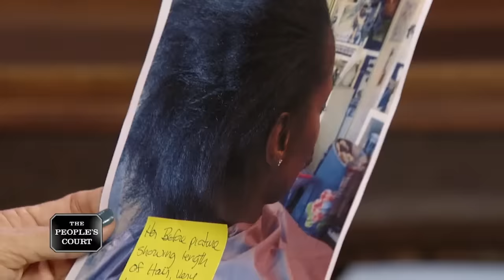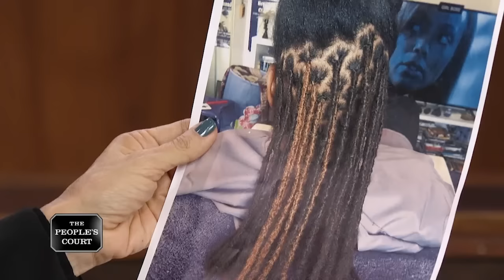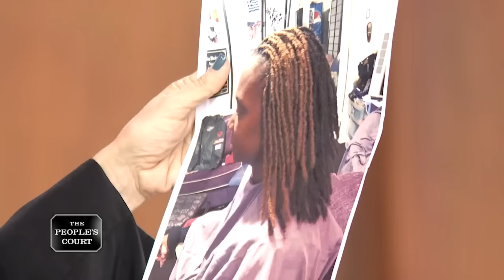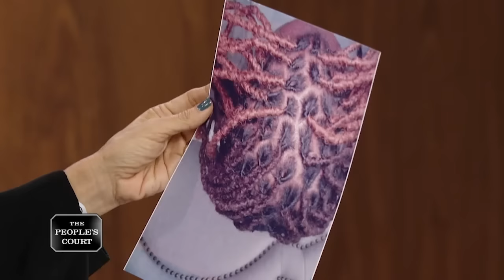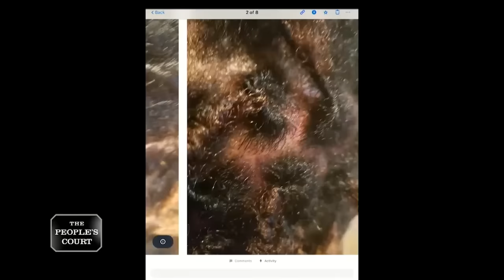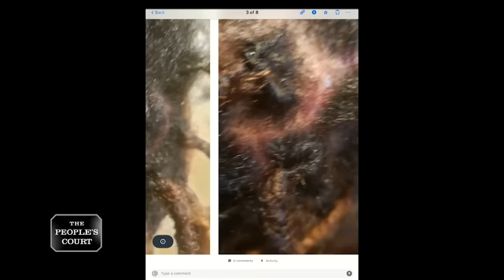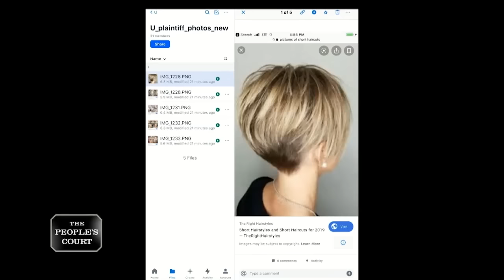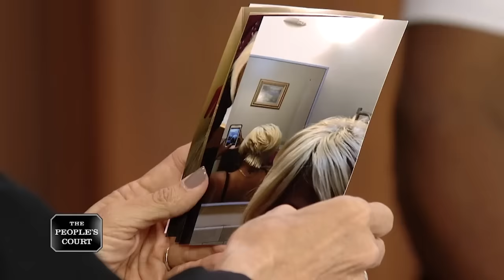Locks and Lawsuits: A Hairy Courtroom Compilation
In this special compilation video, the plaintiffs sue defendants for various hair issues. From damaged locks to horrible hairdos, plaintiffs seek justice for their hair.